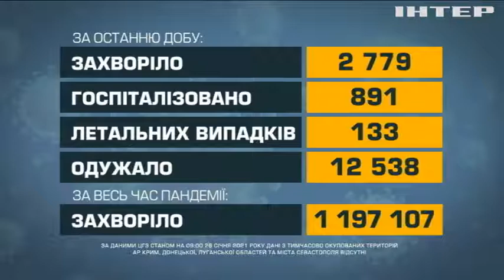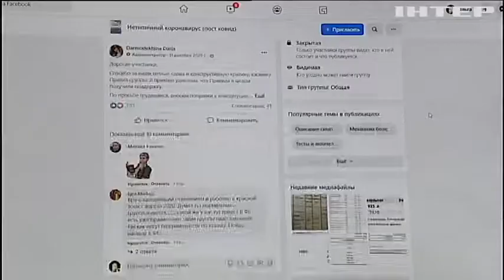В Україні запроваджують програму реабілітації пацієнтів з COVID-19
Для людей, які "застрягли" у хворобі на довгі місяці й навіть втратили працездатність, збираються відкрити реабілітаційну програму